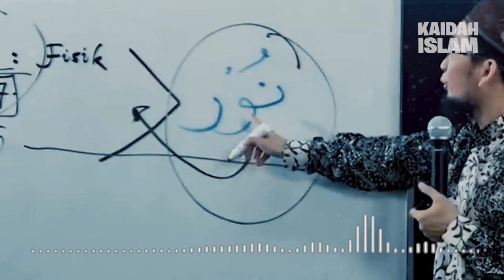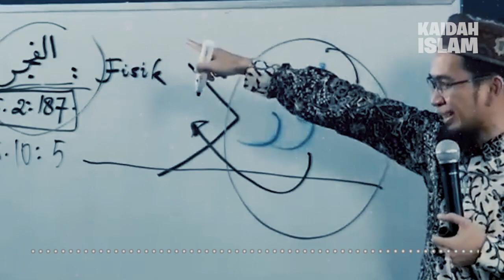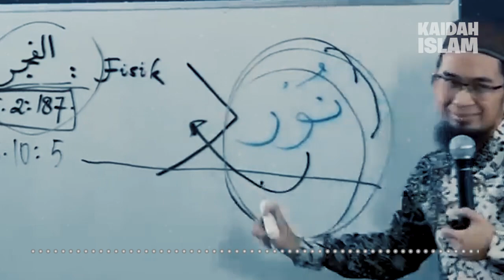SATU-SATUNYA Kitab Suci Yang Memberikan Pernyataan Ini, Cuma QURAN | Ustadz Adi Hidayat